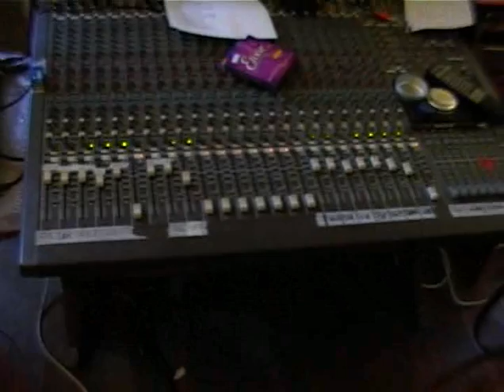Life's A Curse - AppleShift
2té 2006 AppleShift fait sa première résidence pour mettre au point son tour de chant... du chemin a été fait depuis...

Premier  EP 7 titres disponible sur FNAC, Itune etc...ainsi que sur Airtist et Virtualabel.

Un nouveau EP est en cours de finition...

n'oubliez pas de venir jeter un oeil à nos sites internet et à nos concerts...